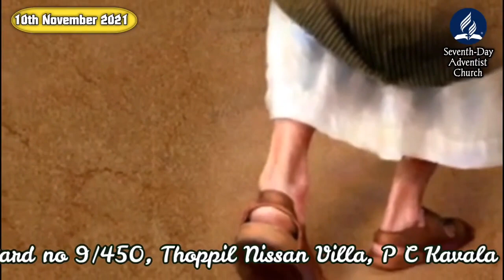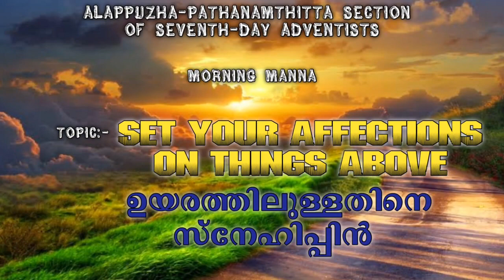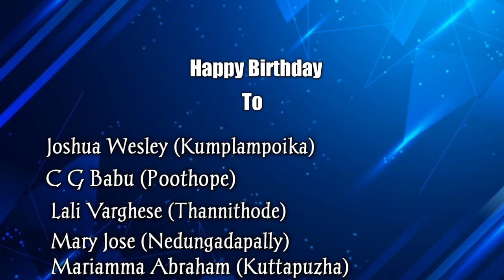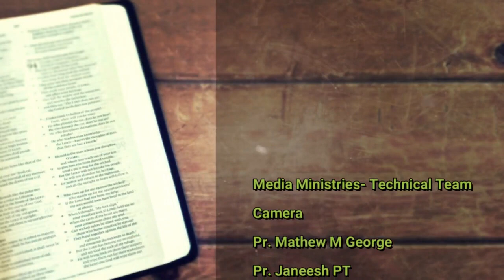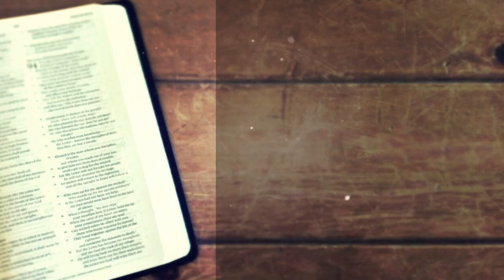"Set your affections on things above"/Pr. Janeesh P T/Morning Manna/10 November 2021.